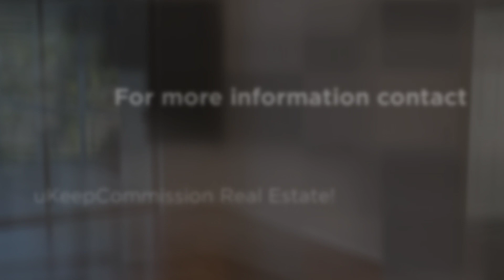Bradenton Home For Sale in Greenfield Plantation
Welcome to Greenfield Plantation! Beautiful 3 bedroom 2 bath home! Laminate and tile flooring throughtout, no carpet! Open and Spacious floor plan. NEW ROOF! (2019) Newly renovated kitchen with soft close cabinets, stainless steel appliances, and stylish subway tile backsplash. All new light and fan fixtures, new paint exterior (2018) interior (2020). Private lanai with screen enclosure. Conveniently located near A+ schools, I-75, UTC Mall, shopping, restaurants, play as you play golf! No CDD fees! Dont wait, see this one today!